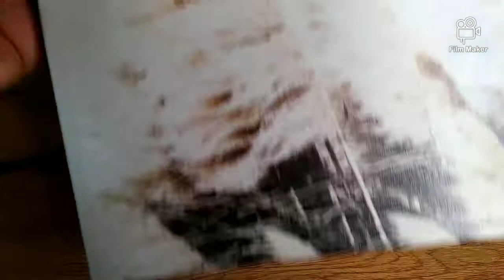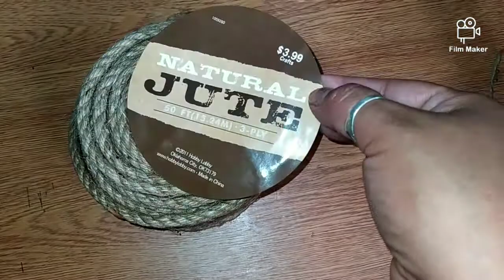Como hacer pampas, florero y corazon con cosas que ya tenemos 2/1/2021 ♻️❤️🗑️💐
hola mi gente linda aqui les traigo mas decoraciones faciles de hacer espero disfruten el video y no se olviden seguirme en pintarest me encuentran como Gabriela Chetley